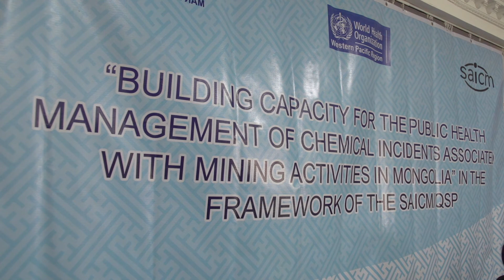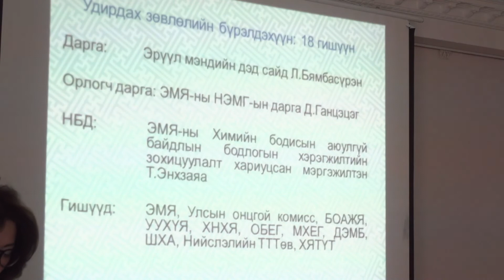2017 10 10 Нийтийг хамарсан химийн бодисын хордлогын үед